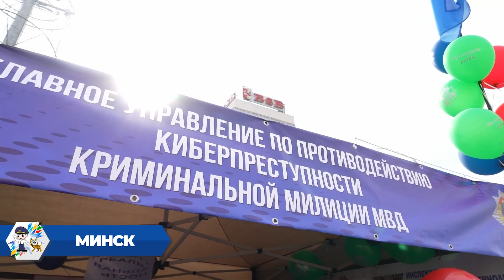В городах проведения II Игр стран СНГ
Комментарий начальника управления идеологической работы МВД Антона Санкевича